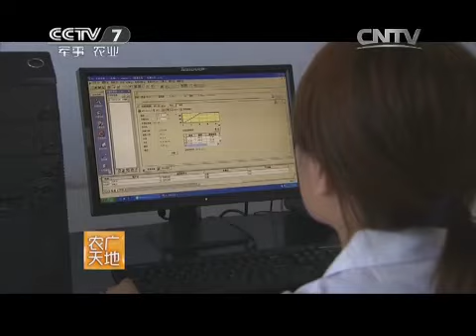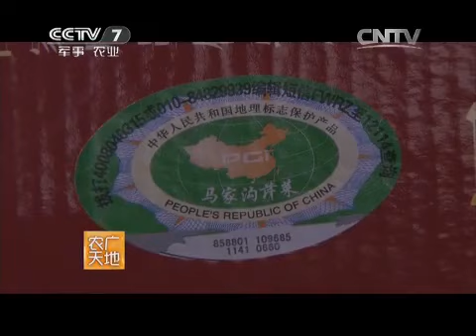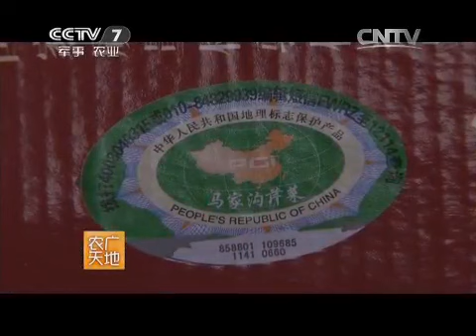20150625 农广天地 从农田到餐桌——走进平度